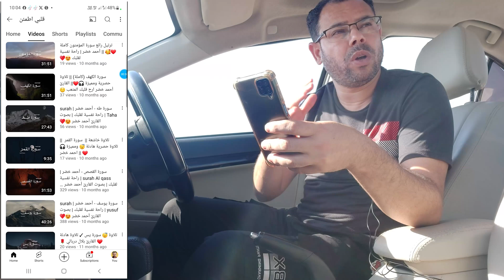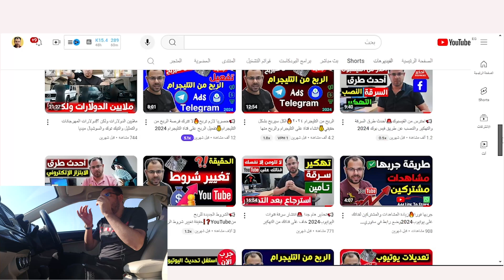للأسف اليوتيوب رفض القناة!؟الربح من اليوتيوب2024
الربح من قناة اليوتيوب 2024 كيف تربح من اليوتيوب وما هي شروط الربح من اليوتيوب وماهي أسباب رفض قناة اليوتيوب وما هو المحتوى الذي يقبله اليوتيوب ومخالفات الربح من يوتيوب 2024 وكيف يتم تفعيل قناة اليوتيوب والربح من يوتيوب وكيف يقوم اليوتيوب بمراجعة قناة اليوتيوب ومتى تبدأ الربح من قناة اليوتيوب وكيفية ربح دولارات من اليوتيوب وكيفية الربح من محتوى قران كريم وهل محتوى القران الكريم مقبول وهل يمكن الربح من محتوى القران الكريم على قناة اليوتيوب.
وسائل التواصل
قناتنا الجديدة على التليجرام
قناتنا الثانية على اليوتيوب
Youtube.com/Mohanysoliman2
او مراسلتنا واتس
الرد على أسئلتكم من خلال التعليقات والبث المباشر